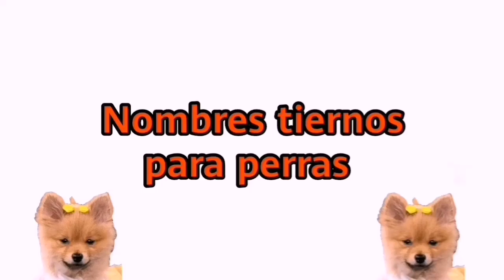TIERNOS NOMBRES PARA PERRAS(Parte 2)❤️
Bienvenidos amantes de los perros! Les comparto nombres tiernos para perritas. Espero que les gusten. Gracias por el apoyo. Bendiciones! 🙂🙏❤️